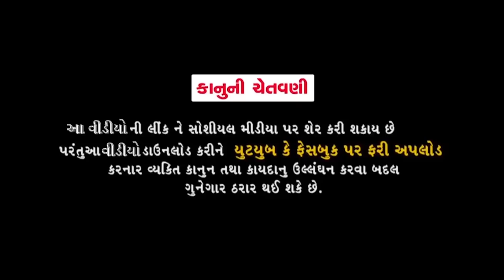JITU MANGU NO KEDA NO VEPAR |New Gujarati Comedy Video 2019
Presenting : New Comedy Video

Camerman - shreyank joshi
Editor--Shreyank Joshi
Director :Dhiren Randheja
Concept - Kishor Thakkar & Daksh
Producer :Dhiren Randheja,Kishan Sabnani